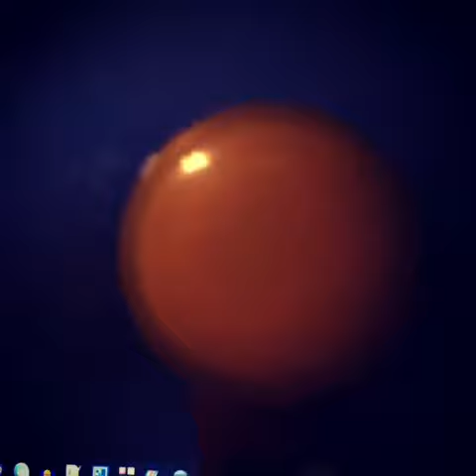James Taylor Into VRChat Reality Misadventures 0385